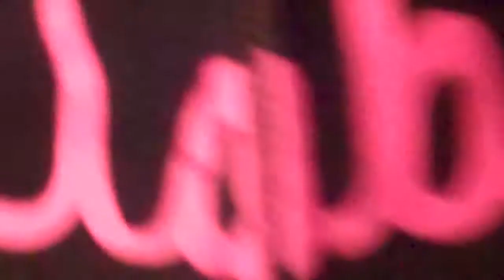how to make a circle stitch (gimp)